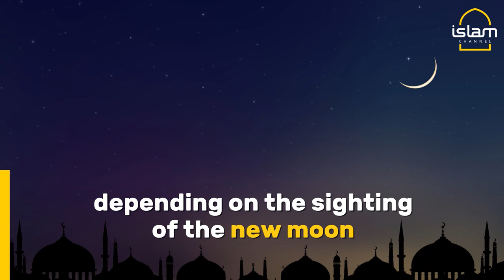When is Eid al-Adha?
The Islamic celebration of Eid al-Adha is just around the corner and the preparations are underway for the annual festivity. This year, Eid al-Adha will be celebrated on 9 July.